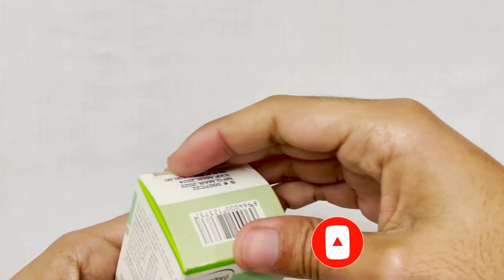Majun kundur ke fayde in urdu / hindi | Istemal ka tarika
Peshab bar bar ana, masane ki kamzori, bladder weakness, kidney weakness ya ho koi androni masla, is video mai hai is ka ilaj bohat ki khas.
In this video of @reviewkingg  i am going to tell you about the benefits of majun kundur. majun kundur is purely preparation of herbal products.
Further more you will know in this video about this majun kundur.
Here is the link of our website from where you can buy this majun kundur, masik ul boul and much more herbal products